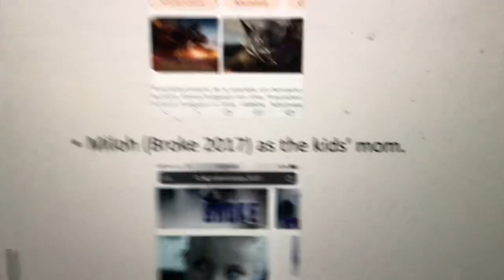"The Orange In The Hat" 1971 cast video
Other casts: all checked off